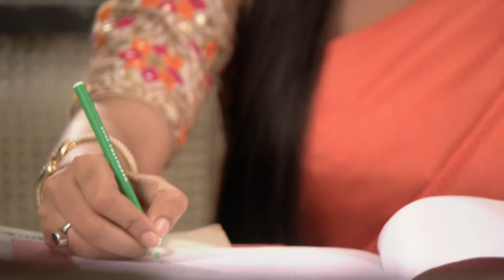Sarla को मिली उसकी पुरानी Pragya | Kumkum Bhagya | Full Ep. 248 | Zee Ganga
The popular Romantic Serial KumkumBhagya telecasted on ZeeGanga played by the popular actors SritiJha as Pragya & ShabirAhluwalia as Abhi. In this Episode you will see, Sarla reunites with her old Pragya, bringing back memories. What will this reunion lead to? 🌟🤗

Star Cast : Sriti Jha, Shabir Ahluwalia, Mugdha Chaphekar, Shikha Singh
Episode No : Sarla को मिली उसकी पुरानी Pragya